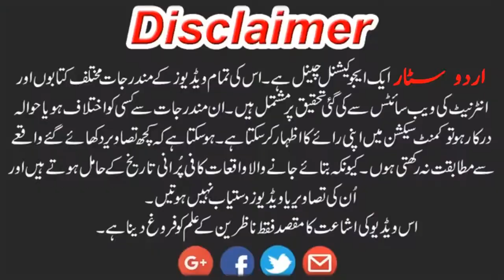The oldest food ever discoverd